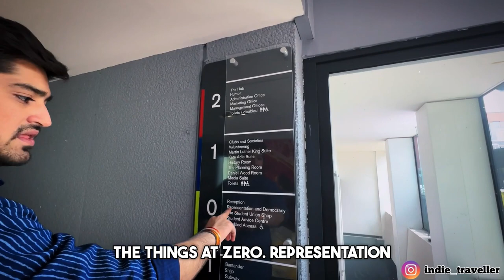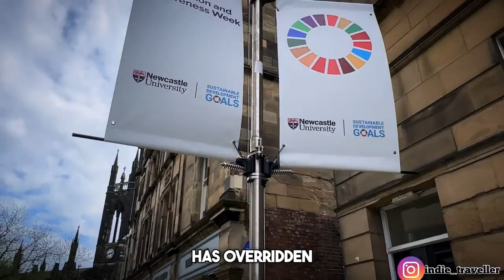Newcastle University | Campus Tour & Honest Review | student life | Best Courses | Indie Traveller